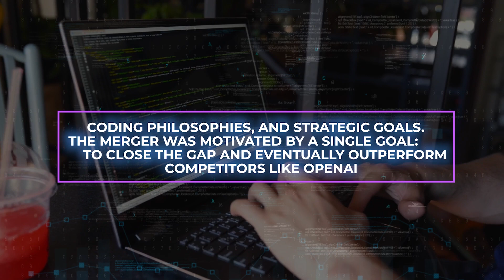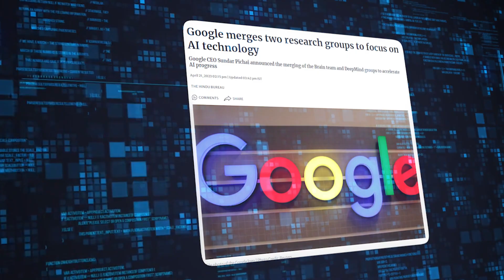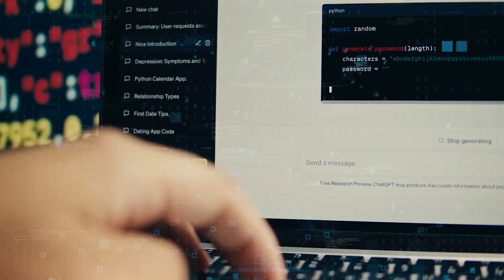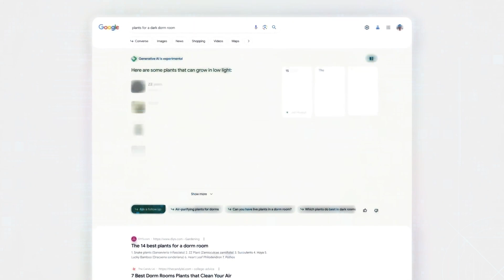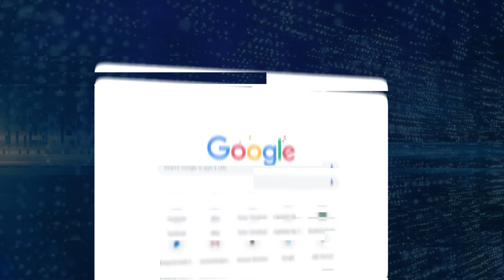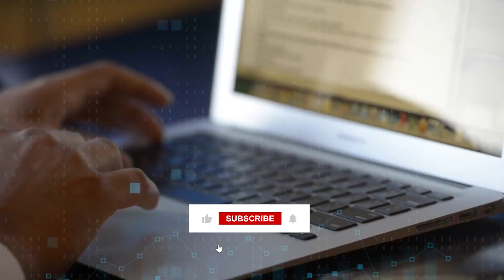BREAKING NEWS! Google's NEW GEMINI Will Change The AI Industry FOREVER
Google has merged two independent AI teams, each with its own distinct culture and code, in a daring bid to dominate the artificial intelligence market, with the lofty objective of outperforming competitors such as OpenAI. This strategic maneuver, organized by Alphabet CEO Sundar Pichai, promises to culminate with the introduction of Gemini, a pioneering initiative